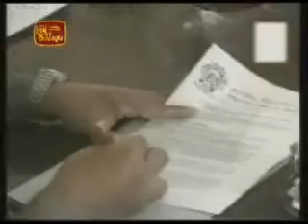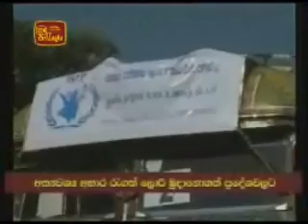Wanni Operations 02/10/ 2008 වන්නි මෙහෙයුම / Kilinochchi LTTE Terrorists military headquarter bombed කොටි මූලස්ථානයට ගුවන් ප්‍රහාර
Wanni Operations 02/10/2008  වන්නි මෙහෙයුම